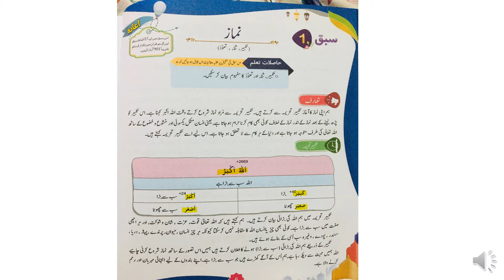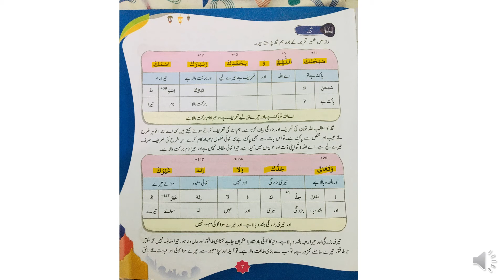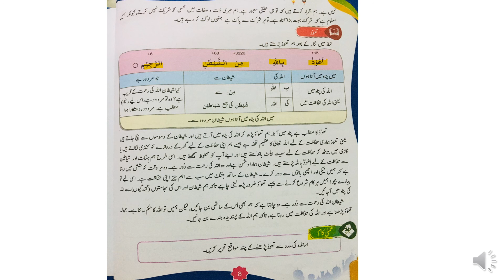Class 6 | Tafheem ul Quran | Lesson 1